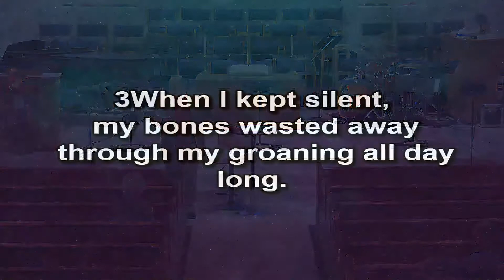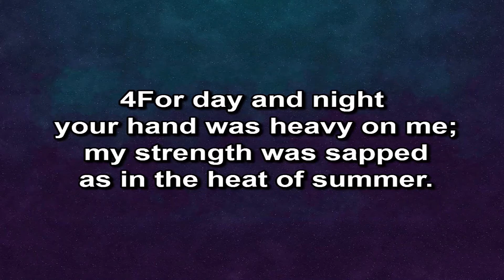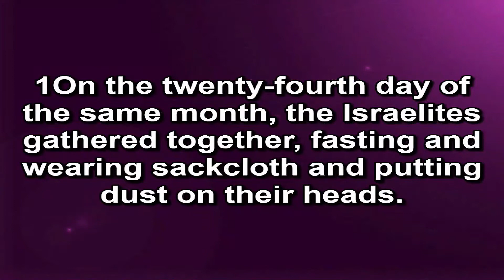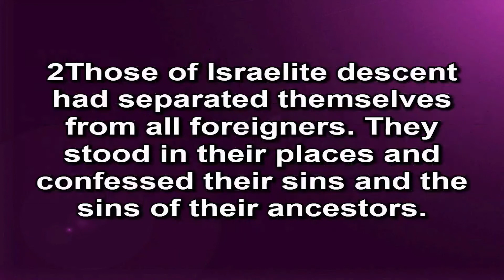"Confessing Our Need of Grace" (Jan 9th, 2022)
Pastor Russell Smith delivers the sermon on January 9th, 2022.